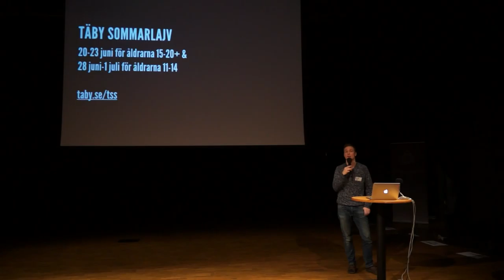Täby Sommarlajv 2016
Vänner & Fränder Belägring
Ett relations och intriglajv, i vikingamiljö med inslag av misär.
20-23 juni för åldrarna 15-20+

Monecea
Ett fantasyäventyr för nybörjaren med pedagogiska workshops.
28 juni-1 juli för åldrarna 11-14